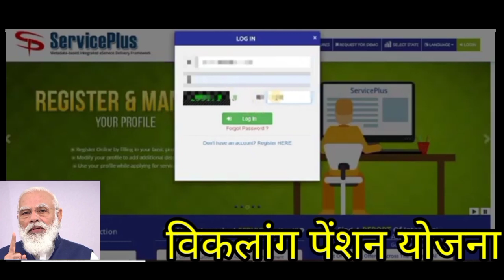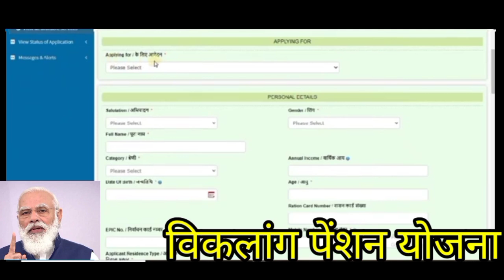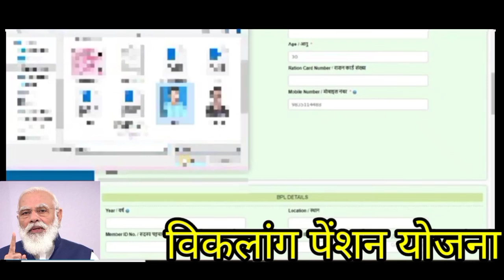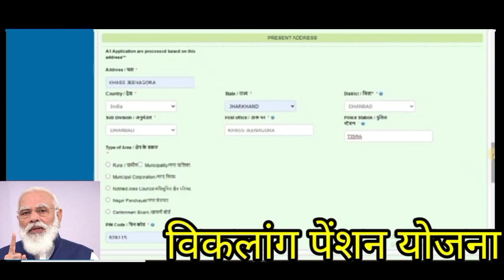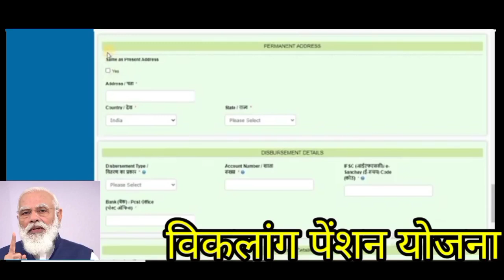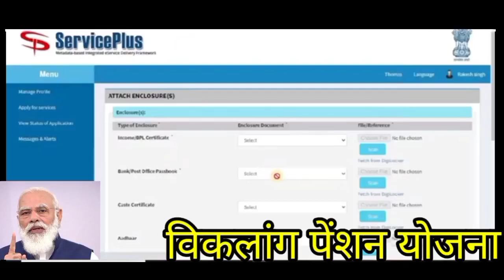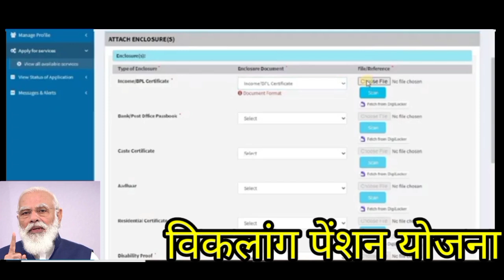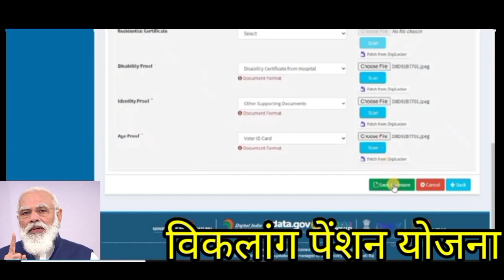विकलांग पेंशन ऑनलाइन योजना। Viklangjan Pension Online /Disabled Pension /Dr. AMAN KUMARI/Pension2021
विकलांग पेंशन ऑनलाइन योजना। Viklangjanjob Pension Online /Disabled Pension / Dr. AMAN KUMARI/Pension

DR.AMAN KUMARI,DR.AMAN KUMARI DISABILITY MOTIVATION,VIKLANG PENSION ONLINE REGISTATION,HANDICAP PENSIONS APPLY ONLINE,VIKLANG PENSIONS ONLINE AAVEDAN,HANDICAP PENSIONS REGISTRATION PROCESS,UP DIVYANGJAN PENSIONS YOJANA 2021,VIKLANGJAN PENSIONS YOJANA 2021,PENSIONS 2021,HOW TO APPLY FOR DISABILITY CERTIFICATE ON EMITRA PORTAL,HOW TO APPLY FOR DISABILITY CERTIFICATE IN INDIA,HOW TO APPLY FOR DISABILITY CERTIFICATE IN EMITRA,EMITRA SE VIKLANG PRAMAN PATRA KAISE BANEGA,UDID
DISABILITY REGISTRATION BY EMITRA PROTAL RAJASTHAN
DISABILITY REGISTRATION BY PROTAL JHARKHAND

sspy-up.gov.in
pension.socialjusticehry.gov.in
pmmodiyojana.in
budaun.nic.in
navbharattimes.indiatimes